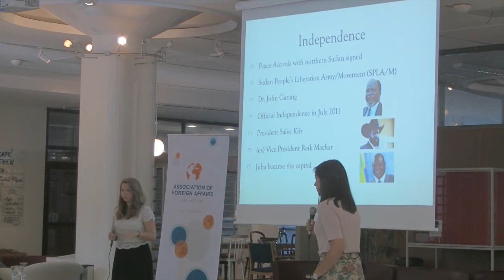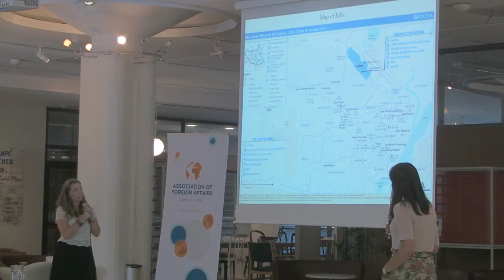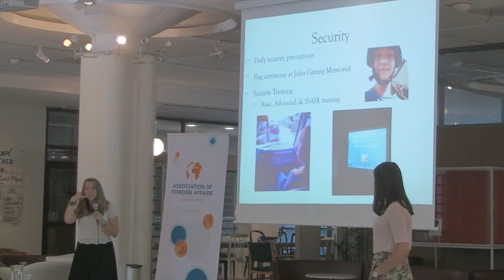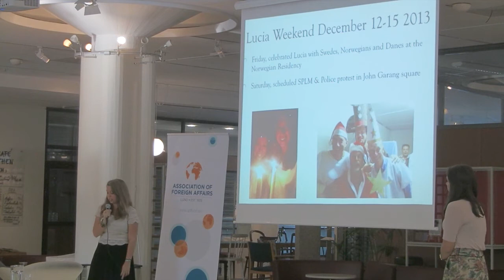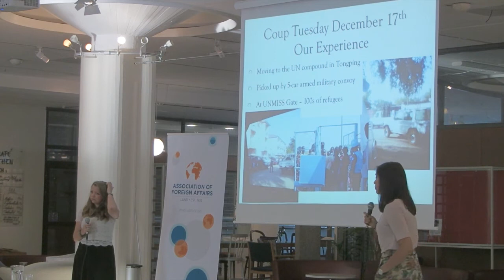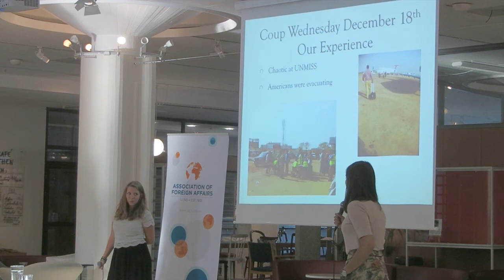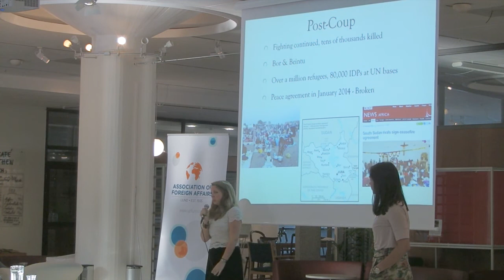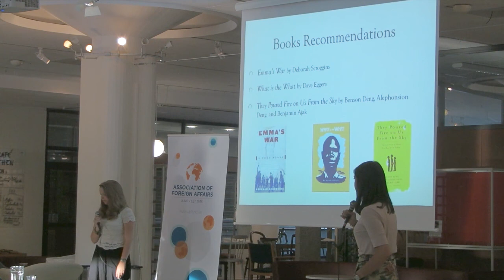Experiences from South Sudan: Development, Politics and an Attempted Coup D'etat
After decades of civil war, South Sudan gained its independence in July 2011 becoming one of the newest countries in the world. One of the greatest challenges facing the newly independent country is the establishment of a stable government, which was brought to light by an attempted coup d'état in December 2013. Rather unexpectedly, a tribal conflict divided the nation into government and anti-government alliances. With thousands dead and nearly a million displaced, yet another peace agreement was signed in May 2014 by the leading oppositions in an attempt to end the hostilities tearing apart South Sudan.

Based on their own experiences, UPF members Louise Ulveland and Sofia Murad, give insight to the politics of South Sudan and tell their story about working on international development during the outbreak of a civil war. Louise and Sofia are Lund University students completing their final year of the Masters in International Development and Management (LUMID) programme. In September 2013, they interned with UNESCO in Juba, South Sudan and conducted fieldwork on groundwater management along the border of Sudan and South Sudan. The lecture will draw on their experiences in the field to discuss the happenings of December 2013 and follow-up on the situation in South Sudan today.